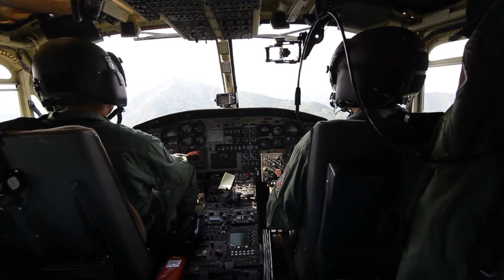Trusting In The Lord - Pastor Christoppher Stackhouse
Dr. Christoppher D. Stackhouse
Senior Pastor
Lewis Chapel Missionary Baptist Church